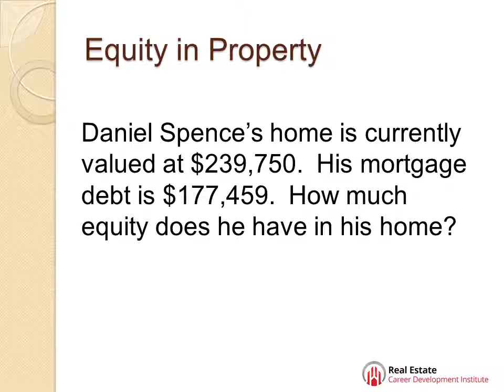FL.MATH.Equity in Property.B